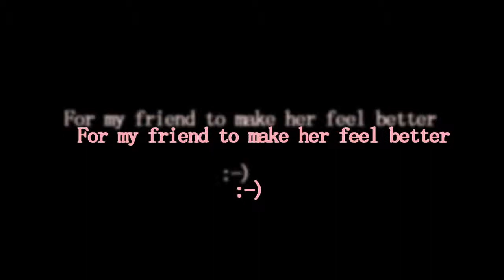Rea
A little something from me. Enjoy watching! ^_^

Song: Nickelback- Never Gonna Be Alone